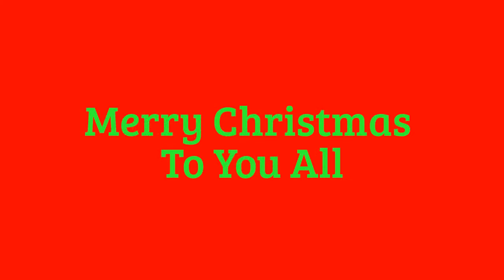Skanking In The Air (Walking In The Air Ska Version)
Here's just a Random Christmas treat form me Walking InThe Air with a Ska twist.